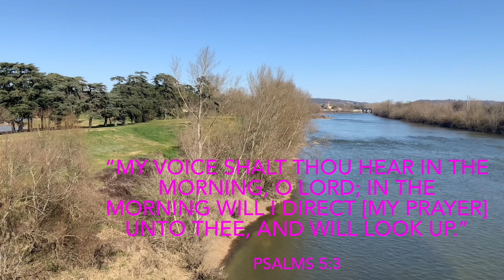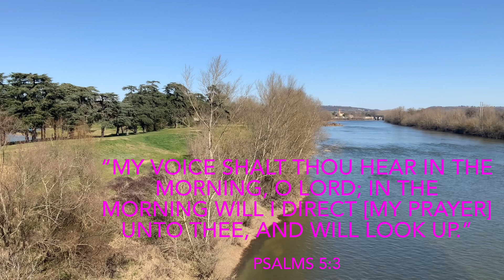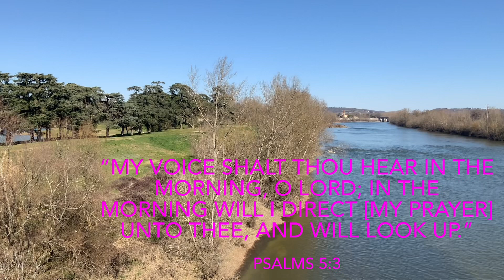Thursday reading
La lecture de la Bible chaque matin est une pratique importante pour les chrétiens car elle permet de se connecter avec Dieu et d'approfondir sa foi. La Bible est considérée comme la parole de Dieu, et la lire chaque jour permet de nourrir son esprit et son âme de la sagesse divine.

En lisant la Bible, on peut trouver des enseignements sur la façon de vivre une vie juste et de faire face aux défis de la vie quotidienne. Les histoires de la Bible peuvent également inspirer et encourager les lecteurs dans leur propre parcours de foi.

En lisant la Bible chaque matin, les chrétiens peuvent commencer leur journée avec une attitude positive et une perspective spirituelle. Cela peut les aider à faire face aux difficultés de la journée avec force et confiance.

En somme, la lecture de la Bible chaque matin est une pratique importante pour les chrétiens qui cherchent à approfondir leur relation avec Dieu et à vivre une vie de foi.
Reading the Bible every morning is an important practice for Christians as it allows them to connect with God and deepen their faith. The Bible is considered to be the word of God, and reading it every day helps to nourish one's mind and soul with divine wisdom.

By reading the Bible, one can find teachings on how to live a just life and face the challenges of daily living. The stories in the Bible can also inspire and encourage readers in their own journey of faith.

Reading the Bible each morning allows Christians to start their day with a positive attitude and a spiritual perspective. This can help them face the challenges of the day with strength and confidence.

In summary, reading the Bible every morning is an important practice for Christians seeking to deepen their relationship with God and live a life of faith.